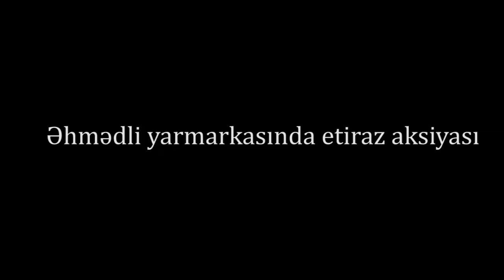Əhmədlidə satıcıların etiraz aksiyası: "Kasıbı başından basıb öldürürlər"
Bu gün Əhmədlidə yerləşən kənd təsərrüfatı mallarının satış yarmarkasının satıcıları etiraz aksiyası keçiriblər.Onlar bildiriblər ki,əraziyə gələn polis əməkdaşları onların ticarətinə mane olur və onlardan satışı dayandırmağı tələb edirlər.Ağır maddi durumda olan satıcılar bu qanunsuzluğa son qoyulmasını tələb edirlər